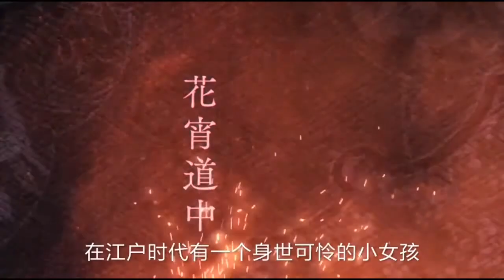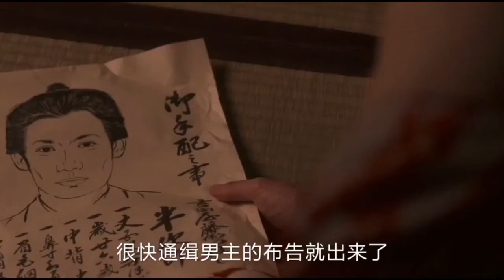花开的时候花最美，花谢了就枯萎的爱情故事，美得眼花缭乱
日本小说家宫木あや子创作的小说，曾获新潮社主办的R-18文学奖。故事描述日本江户时代吉原，以虚构舞台小见世・山田屋为场景。2014年11月8日被改编为电影上演，以江户末期新吉原为时代背景，日本女星安达佑实饰演花魁，爱上另一名游女的弟弟，一生就此改变。